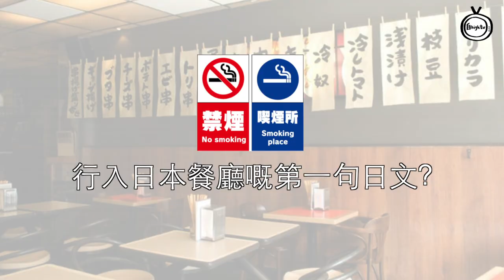【自hightv】 《解毒日文》今集講 係日本點比數字手勢同行入日本餐廳嘅第一句日文，同點叫水? 熱水? 暖水?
【自hightv】

《解毒日文》ep1

自己一個去日本旅行又唔識日文？🇯🇵
嚟緊我哋會用簡單易明嘅方法教大家日文同一啲文化小知識，等你深入淺出日本嘅所有嘢！
每集唔同主題，睇完你會發現日文其實唔係好難！「獨去」或者「毒去」日本都無問題啦！👏🏻👏🏻

本集內容☝🏻
1️⃣‹係日本點比數字手勢›ー 原來6唔係咁㗎！
2️⃣‹行入日本餐廳嘅第一句日文?› ー 乜乜「石kee」係點解？
3️⃣‹水? 熱水? 暖水?› ー點解次次都俾凍水我？